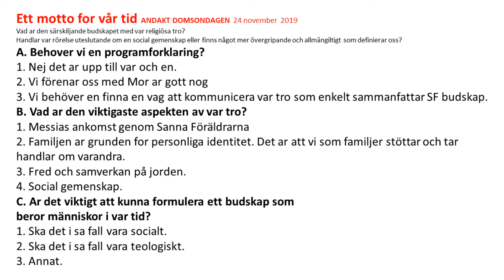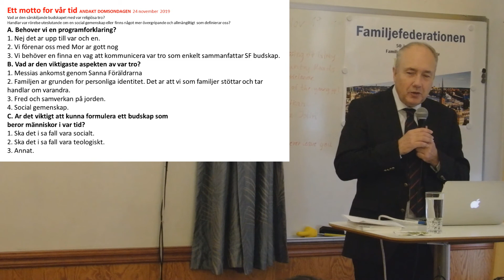2019 11 17 Tanke efter 50 års festen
Tanke efter 50 års festen